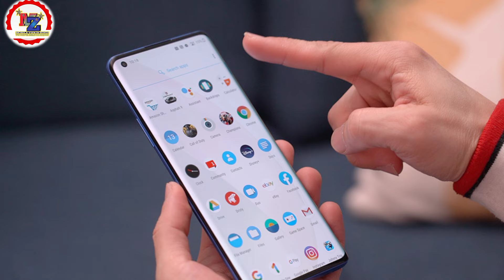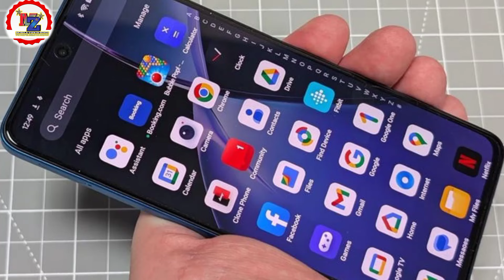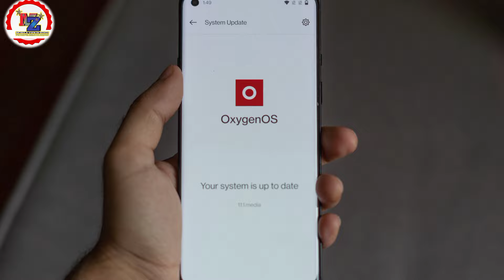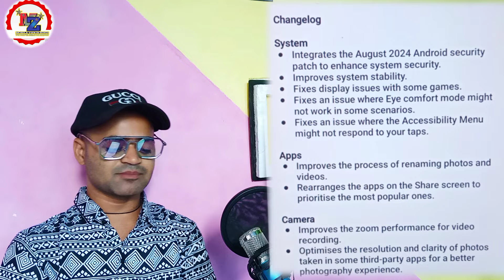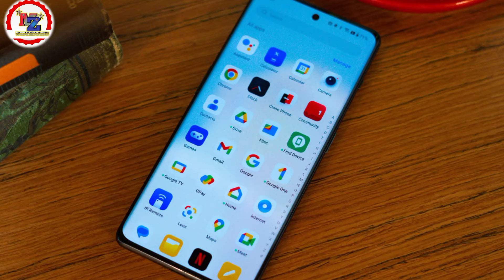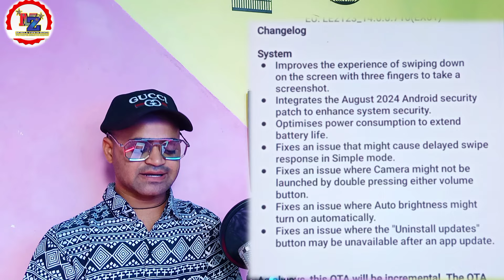New Update OnePlus Phone 🔥 Latest Android Update 💪 Changes OxygenOS Update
( Thanks 🙏

New update
OnePlus 12
OnePlus 12 New updates
OnePlus Nord CE 4 5G New update
OnePlus latest update
latest update OnePlus device
OxygenOS update
OxygenOS 14 New update
Hindi video
Tech News
battery important

OxygenOS 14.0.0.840 for the OnePlus 12
Adds a switch to show or hide media playback info in the status bar.
OxygenOS 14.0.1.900 for the OnePlus Nord CE 4 Lite 5G

OxygenOS 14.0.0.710 for the OnePlus 9/9 Pro
Integrates the August 2024 Android security patch to enhance system security.
Optimises power consumption to extend battery life.
Fixes an issue that might cause delayed swipe response in Simple mode.
Fixes an issue where Camera might not be launched by double pressing either volume button.
Fixes an issue where Auto brightness might turn on automatically.
Fixes an issue where the "Uninstall updates" button may be unavailable after an app update.